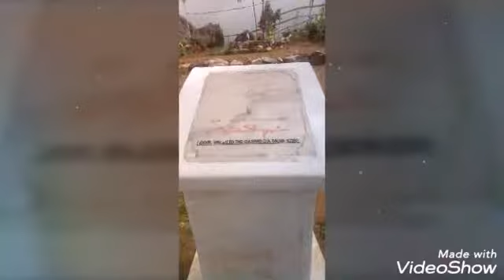Momento Visita nossa senhora de Rabilau no posto administrativo Maubise🙏💙